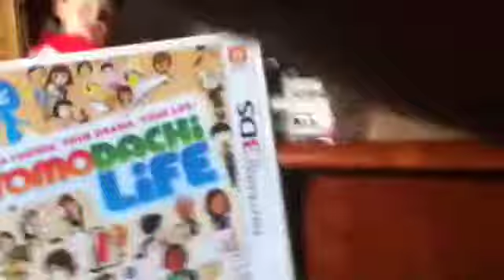Tomodachi life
I got it on Saturday